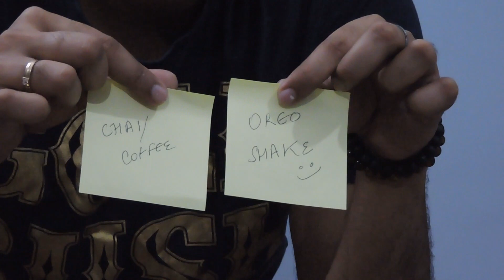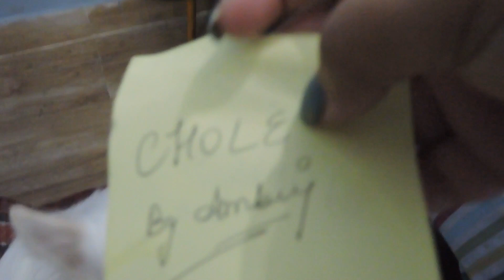My Dog Decides What I Eat For 24 Hours | Food Challenge | My DOG controls my life *OMG*| Justreviews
My Dog Decides What I Eat For 24 Hours | Food Challenge | My DOG controls my life *OMG*| Just Reviews

Hi, Guys I am uploading daily in July this is Day 7/30

Much love

Miniso , Market 99 , Big Bazaar haul | Décor, Glassware, PJ's etc. | Just Reviews

*BFF* challenge | How well does my BFF knows me | She knows nothing? | Dosti ka test | Just Reviews

ABOUT :

This is Tisha and Ambuj!
We make YouTube videos on fashion, beauty, food, travel, lifestyle, exploring shopping destinations & lots of other crazy stuff in our own fun way! Join us in this journey.

-JUSTREVIEWS (TISHA & AMBUJ)